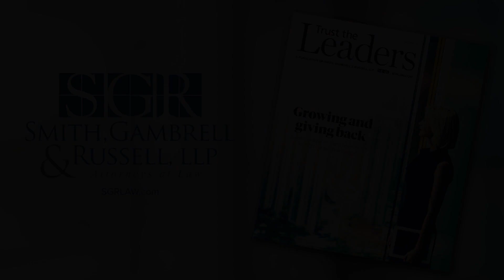Smith, Gambrell & Russell:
About Smith, Gambrell & Russell, LLP

SGR is a full service, international law firm that advises regional, national and global businesses on a wide range of legal matters. The firm’s more than 200 attorneys provide legal counsel in more than 45 specialized practice areas, including corporate transactions, litigation, intellectual property, aviation, banking, construction and employment law. Founded in 1893, SGR has offices in Atlanta, Austin, Jacksonville, London, Munich, New York, Southampton, and Washington, D.C.